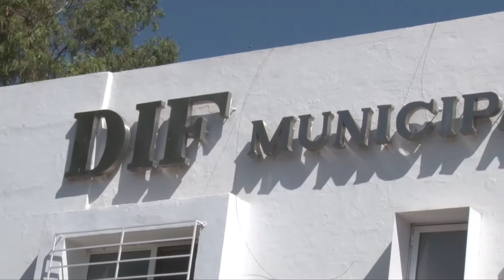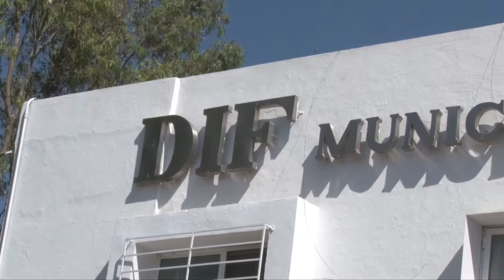ASEGURAN A 4 MENORES EN SITUACIÓN DE CALLE | 20 SEPTIEMBRE 2018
Se rescataron cuatro menores de edad que se encontraban en situación de calle. Estaban en una bodega con su padre y otras personas adictas e indigentes.